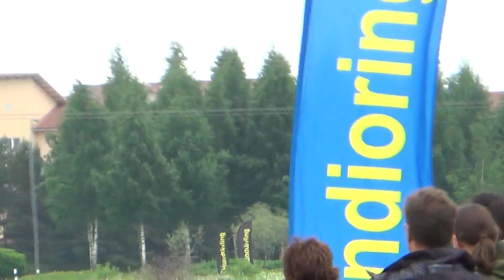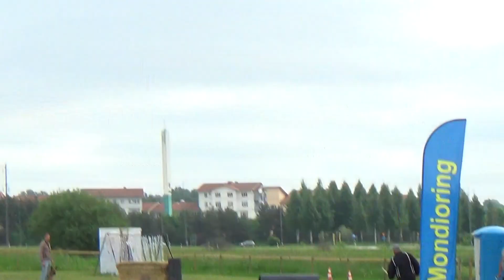Christopher Duus & Brakeless Fit For Fight (Leo) Mondioring Cat 2. Sweden. 2.6-13